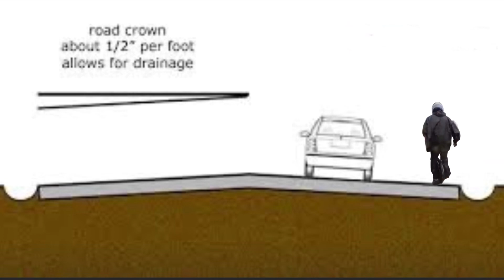Freak Accidents Happen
I recently had a freak accident occur while on the road. It could have been much worse if I were on an EUC. Stay vigilant and have video evidence for your safety.

If you want to buy an electric unicycle, I highly recommend EWheels.

SAVE MONEY WHEN BUYING AN EUC!

Armor-Dilloz.com

My favorite helmets:
Bell Super 3R helmet MIPS
POC Arctic SL Helmet (older version)
POC Arctic SL 360 Helmet (my helmet 2021 version)

My other gear:
Motorcycle jacket Speed and Strength
Motorcycle jacket

Motorcycle pants
Flexmeter wrist guards-
Leatt Knee/shin guards
Leatt Contour elbow guards
Wosawe knee pads
G-form knee guards
G-form elbow pads
Bobster Bugeye goggles

Gear for the EUC:
EUC bumper guards
Motorcycle side pads for EUC use
Power pads
EUC stand
Xiaomi tire pump

Cameras and gear:
Sony Action Cam
Insta 360 OneX
Insta 360 OneX selfie stick
Iphone 12 Pro Max
Rode Microphone
Selfie Stick
Arkon Tripod
Kensington portable backpack